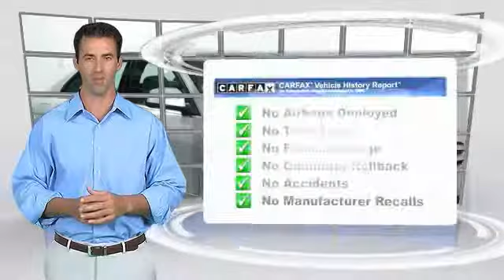2009 Mercedes-Benz C-Class 3.0L Sport Minnetonka Minneapolis Bloomington,MN 24350A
Sears Imports
13500 Wayzata Blvd

This car is nicely equipped with features such as Avant Garde Package (Sport), Premium I (Auto-Dimming Mirror, Garage Door Opener, Heated Front Seats, Integrated Compass In Rearview, Power Driver Seat & Steering Column w/Memory, Rain Sensor, and SIRIUS Satellite Radio), Sport Sedan Package (AMG Sportline and Sport Suspension), Sportline Package, 4MATIC, 4-Wheel Disc Brakes, 8 Speakers, ABS brakes, Air Conditioning, AM/FM radio, Anti-whiplash front head restraints, Automatic temperature control, Bodyside moldings, Brake assist, Bumpers: body-color, CD player, Child-Seat-Sensing Airbag, Delay-off headlights, Driver door bin, Driver vanity mirror, Dual front impact airbags, Dual front side impact airbags, Dual Fuel Gasoline and E85 Ethanol, Electronic Stability Control, Four wheel independent suspension, Front anti-roll bar, Front Bucket Seats, Front Center Armrest, Front dual zone A/C, Front fog lights, Front reading lights, Heated door mirrors, Illuminated entry, Leather steering wheel, Low tire pressure warning, MB-Tex Upholstery, MP3 decoder, Occupant sensing airbag, Outside temperature display, Overhead airbag, Overhead console, Panic alarm, Passenger door bin, Passenger vanity mirror, Power door mirrors, Power driver seat, Power moonroof, Power passenger seat, Power steering, Power windows, Premium audio system: COMAND, Radio data system, Rear anti-roll bar, Rear fog lights, Rear reading lights, Rear seat center armrest, Rear window defroster, Remote keyless entry, Security system, Single Disc CD/MP3/AM/FM Weatherband, Speed control, Speed-sensing steering, Steering wheel mounted audio controls, Tachometer, Telescoping steering wheel, Tilt steering wheel, Traction control, Trip computer, Turn signal indicator mirrors, and Weather band radio.